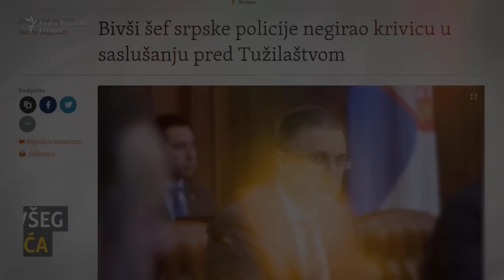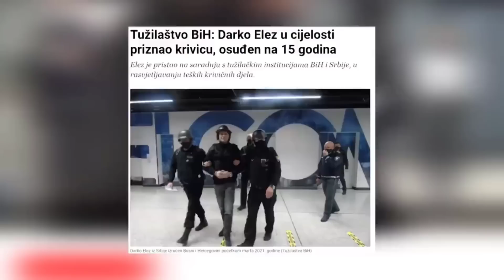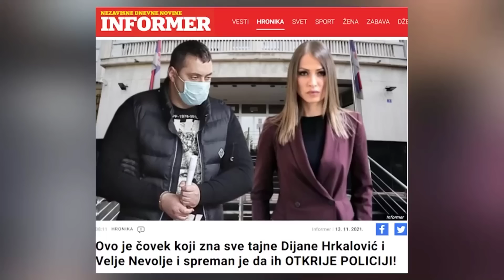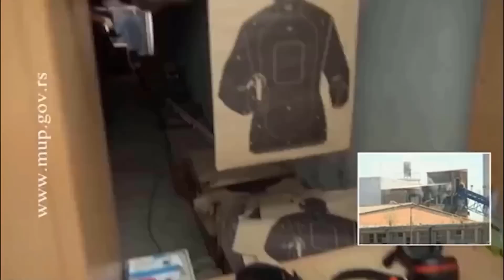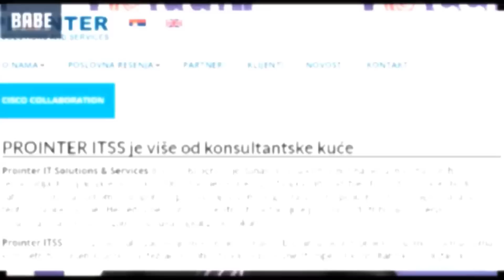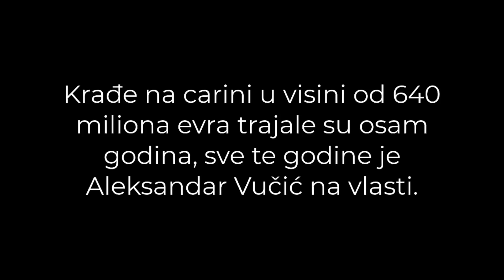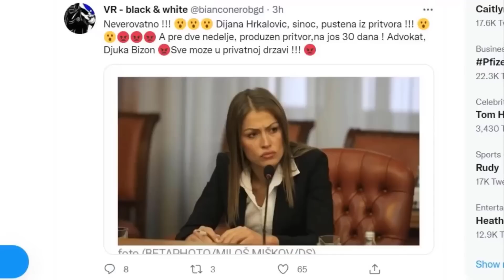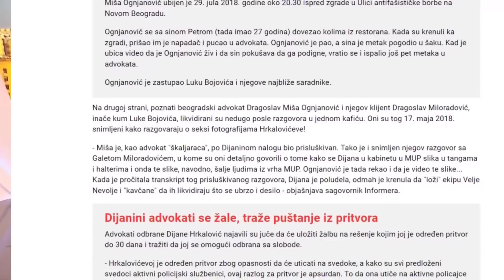Nika Rina, izuzetno lojalna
Brišu mi klipove sa YT, ja ih vraćam na YT!